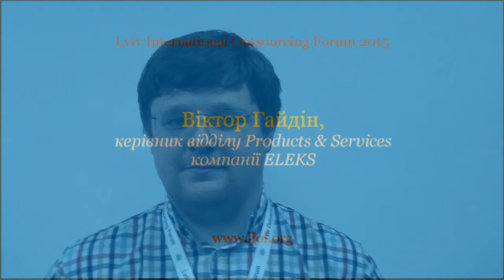LIOF 2015. Відгуки про форум. Віктор Гайдін